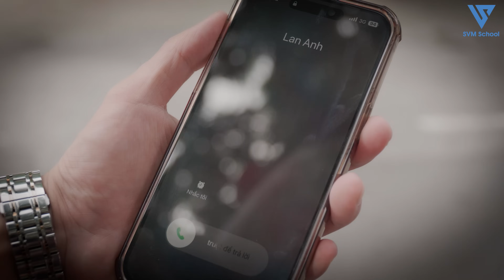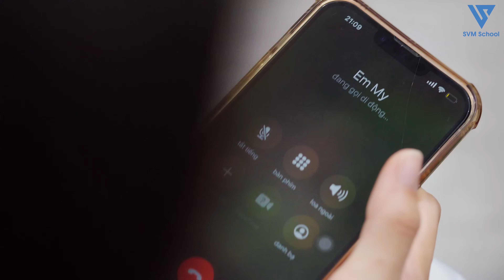Chủ Tịch Đi Xe Đạp Đến Xem Mắt Gia Đình Người Yêu Bị Sỉ Nhục Thậm Tệ Và Cái Kết - Tập 1210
Vi Nam bất ngờ đi xe đạp đến nhà Lan Anh để xem mắt. Em gái Lan Anh là My tỏ rõ thái độ khinh thường và buông những lời nói thậm tệ dành cho Vi Nam.